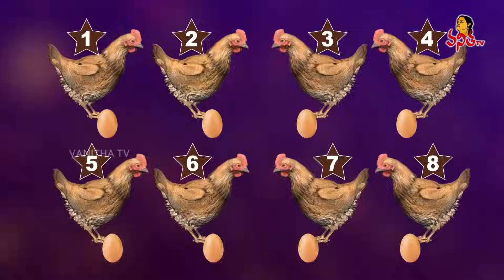Star Vanitha: Episode-53 | 18th Oct 2023 | Dasara Navaratri Special | Women's Mega Game Show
Star Vanitha: Episode-53 | 18th October 2023 | Dasara Navaratri Special | Women's Mega Game Show | Niraja, Bhavani, Sri Laya, Sirisha | Vanitha TV